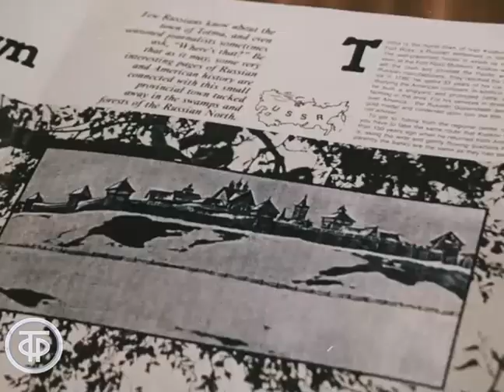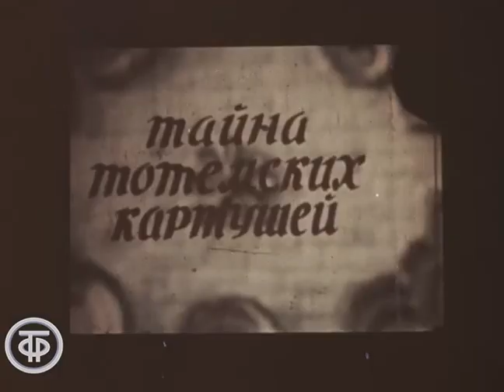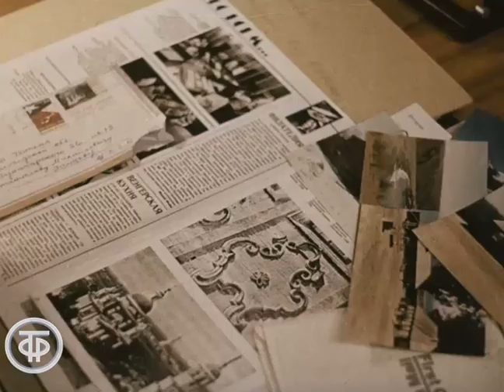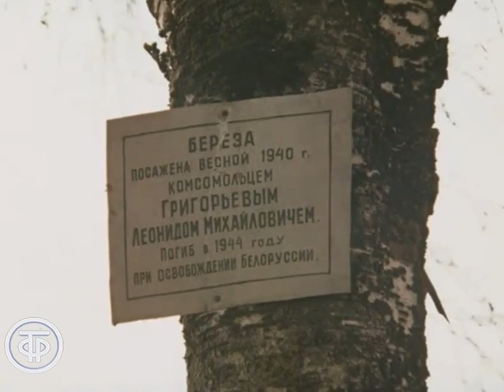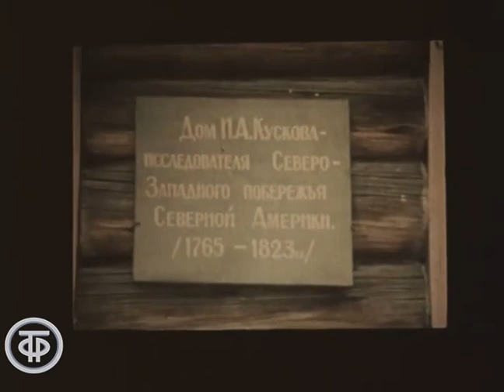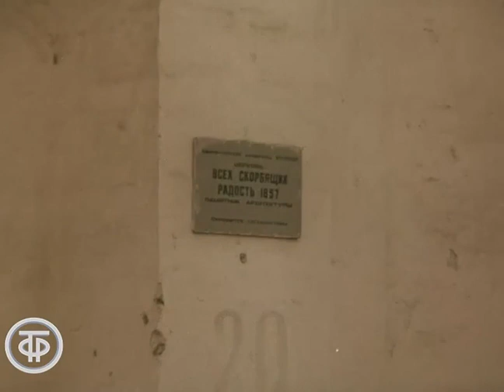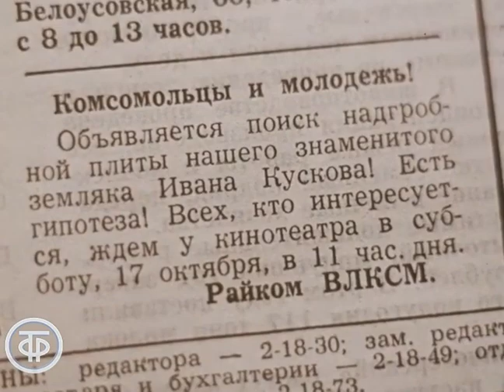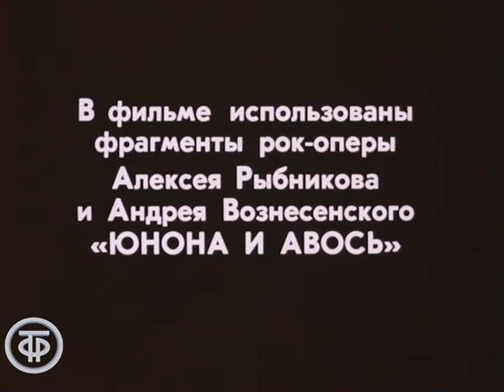Черная лиса в золотом поле. Тотьма. Города Советского Союза (1987)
Черная лиса в золотом поле. Тотьма. Города Советского Союза

О городе Тотьме Вологодской области, о тотьмичах 1980-х годов и о его исторических связях с поселением русских исследователей Америки в Калифорнии - Фортом Росс.

Кировское телевидение, 1987

Автор сценария - Андрей Власов
Режиссер - Александр Каневский
Оператор - В. Подлевских